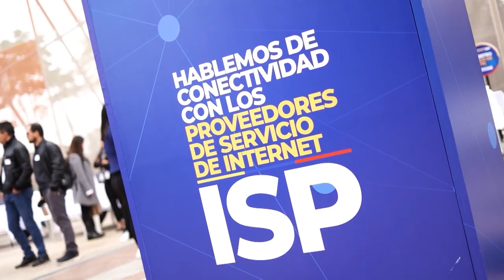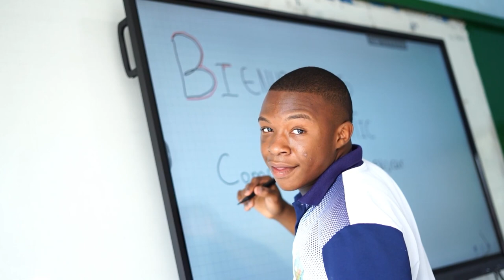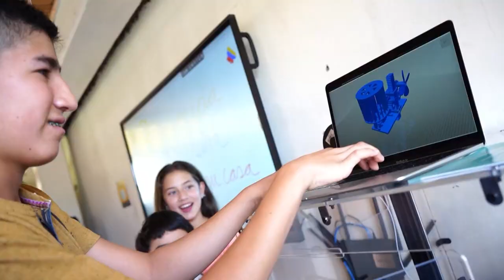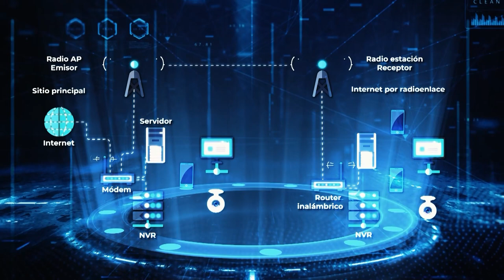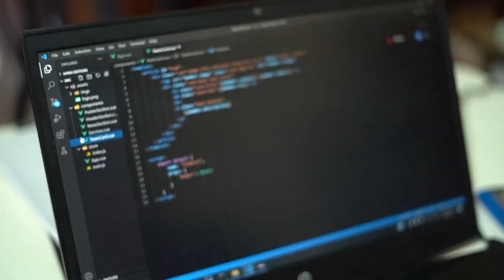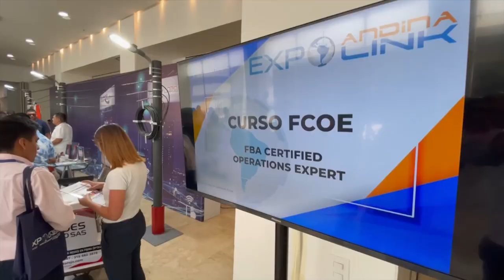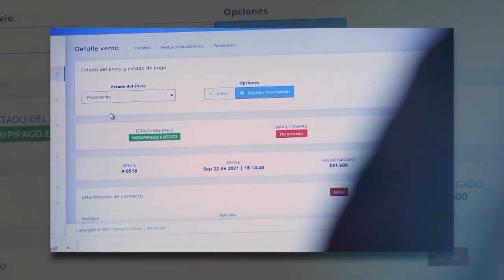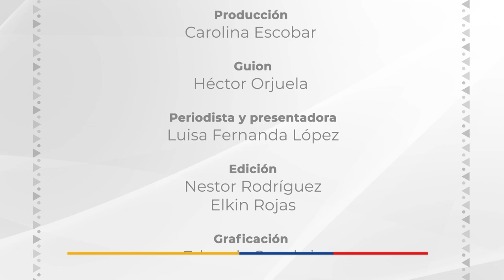‘Conecta TIC TV’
‘Conecta TIC TV’, el programa oficial del Ministerio TIC, se emitirá todos los domingos para visibilizar las historias de los protagonistas de la transformación social.